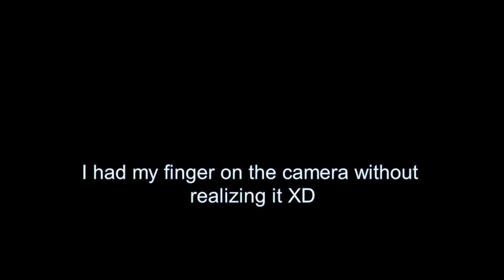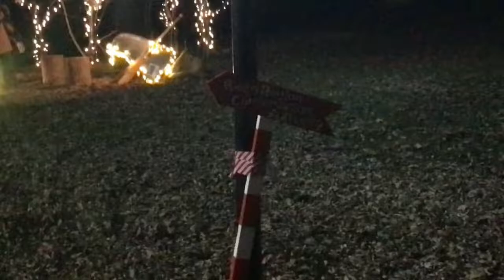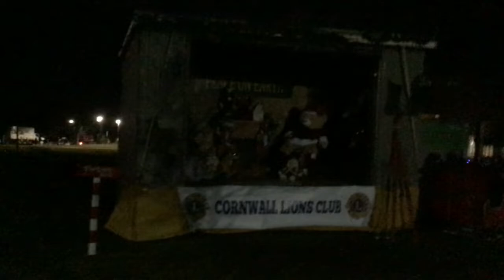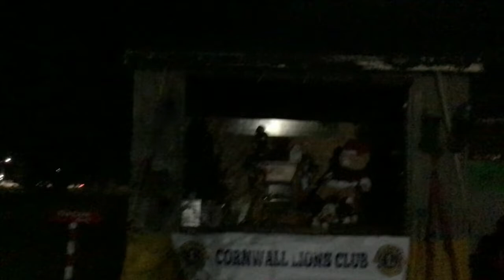Vlog #67 Holiday Sparkle